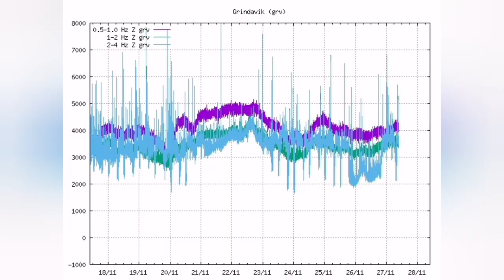Eruption At Hagafell Most Likely, Says Ármann Höskuldsson, Iceland Grindavik Fagradalsfjall Volcano